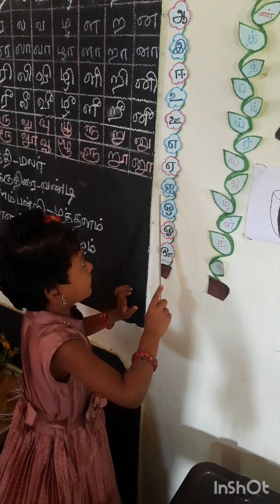EE அரும்பு மாணவியின் 10 செயல்பாடுகள் ennumezhuthumtamil9593#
EE அரும்பு மாணவியின் 10 செயல்பாடுகள்